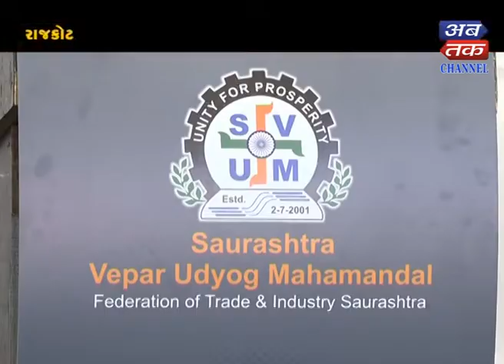Rajkot : Organized by Saurashtra Trade Unions, organized by SVUM, 2019